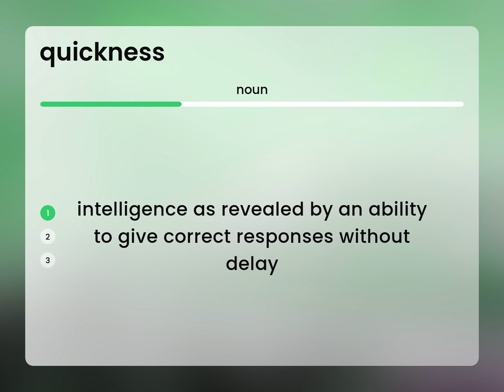Quickness | what is QUICKNESS definition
Definition of QUICKNESS